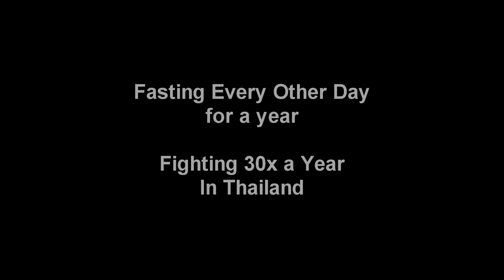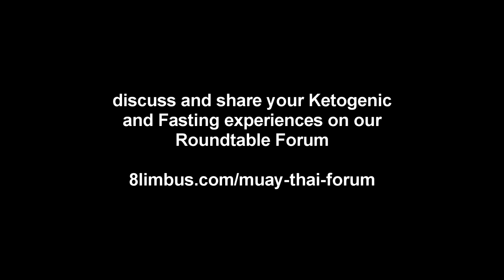Fasting Every Other Day and Fighting 30 Times a Year in Thailand: 1+1 Keto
You can Discuss and Share your Keto and Fasting Training experiences on my Roundtable Forum: